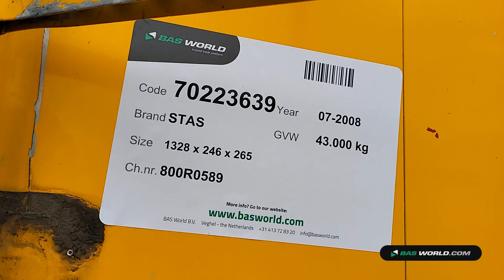70223639 STAS SZ343V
STAS SZ343V